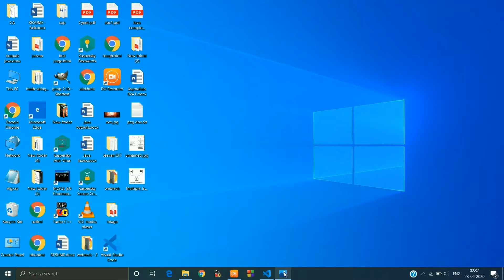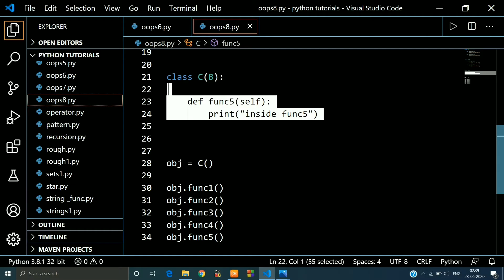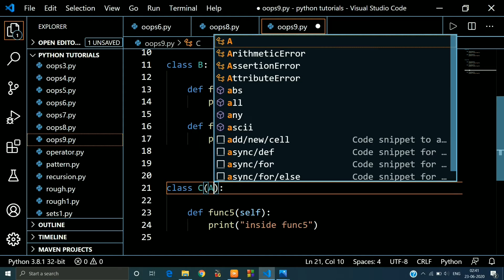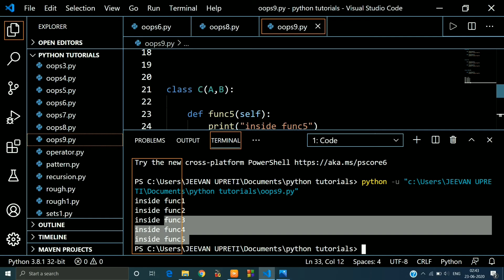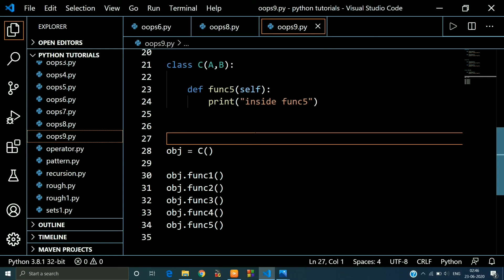Multiple Inheritance in Python #52 || Python Tutorials for Absolute Beginners || Jeevan Upreti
This video is based upon Python. This video deals with the concept of Multiple Inheritance in Python. In this video I will talk about Multiple Inheritance in Python and I'll show you the usage of it. This video is not intended to spread rumors or offend or hurt the sentiments of any religion, communities or individuals, or to bring disrepute to any person.
धन्यवाद

Python Programming